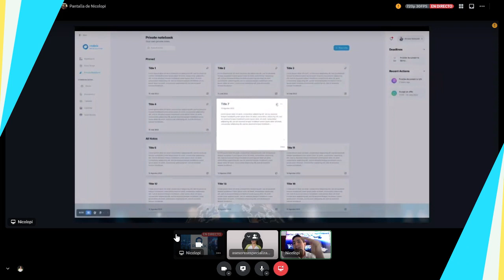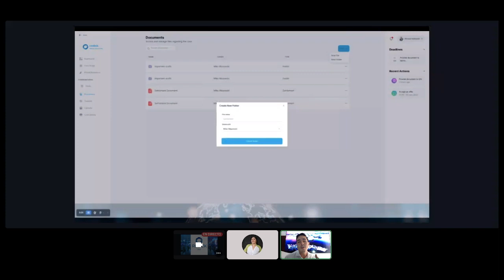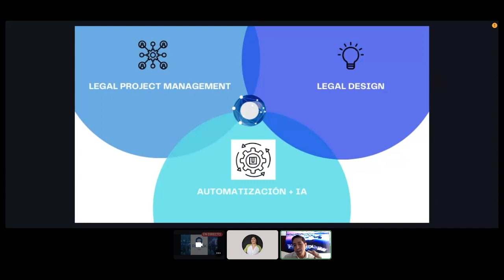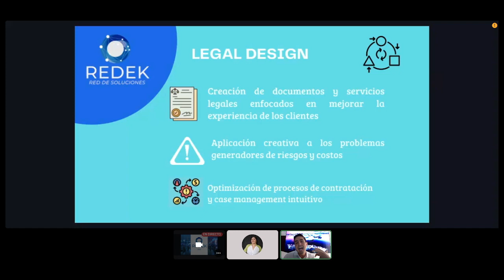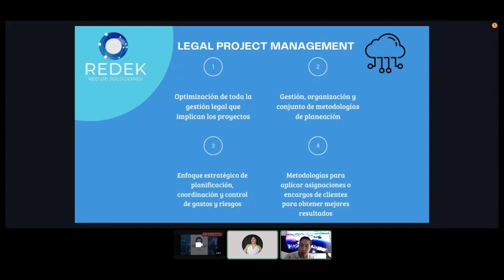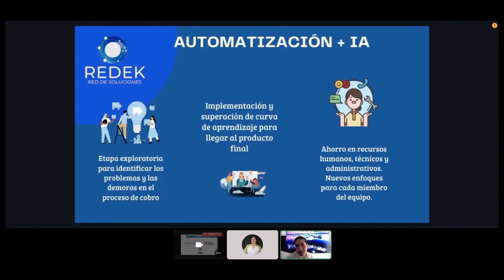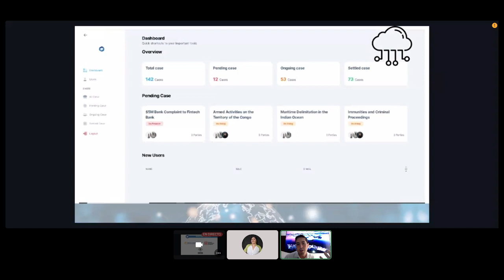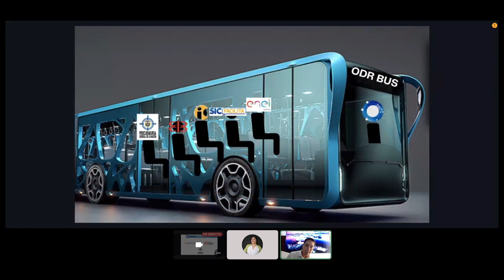Reflexiones de legal tech una startup en Colombia Redex ODR Resolutions 🗣👥👁💻